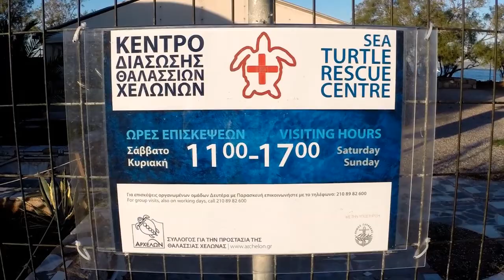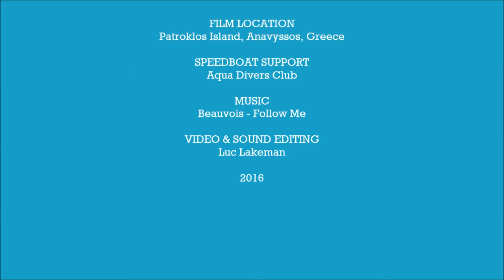2016 Follow Me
Video capturing the release of four Caretta caretta (loggerhead) sea turtles by Archelon, the Sea Turtle Protection Society of Greece: Akeso, Haroula, Phoebe and Mimi.